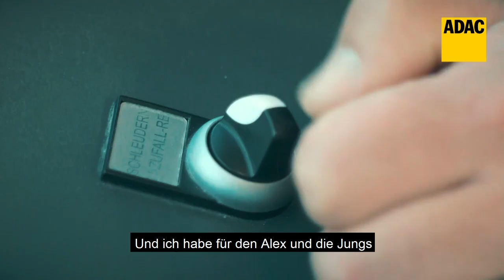Erlebnisfahrt mit Alex Elektrisiert | ADAC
++ Marketingkooperation Renault Deutschland und ADAC SE ++

Einfach Elektromobilität erleben: Dr. E hat diesmal Alex Elektrisiert zu Gast. Alex ist DER YouTuber in puncto Elektroautos. Sie bringen den Renault ZOE ins Schleudern, üben Ausweichen und Bremsen. Ergebnis: Das Elektroauto lässt sich auch in Extremsituationen gut manövrieren. Letztlich entscheidet immer eine Kombination aus Technik und gutem Fahrer.

Der Clip wurde am 17. April 2019 auf der ADAC Fahrsicherheitsanlage Regensburg/Rosenhof gedreht. Vielen Dank für die Unterstützung!

Eine Koproduktion von Renault Deutschland und ADAC SE. Alex Elektrisiert wurde von Renault Deutschland bezahlt. Die ADAC SE übernahm die Dreh- und Produktionskosten.

Angebote rund um Elektromobilität und die Möglichkeit zu einer kostenfreien Probefahrt mit dem Renault Zoe gibt es